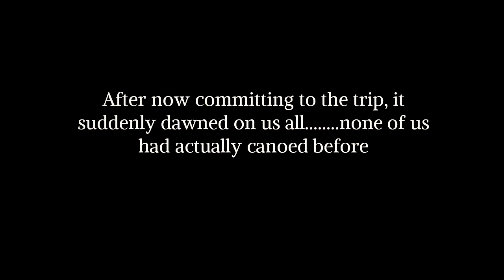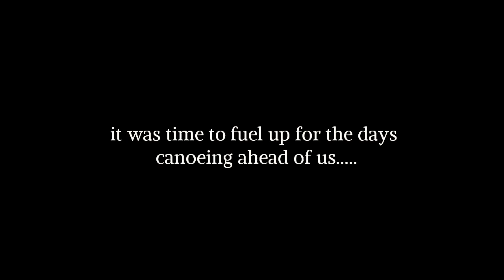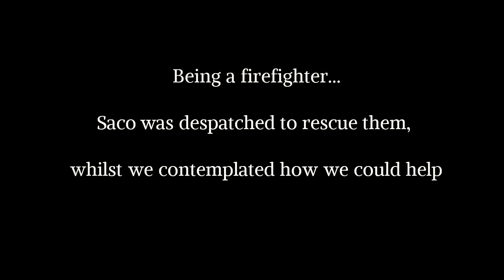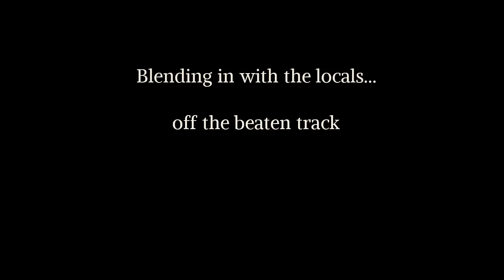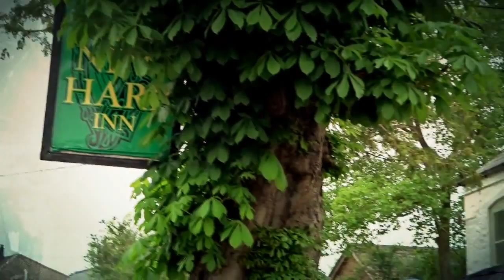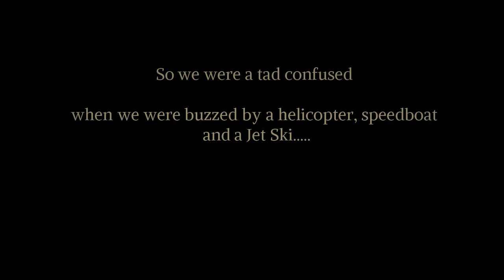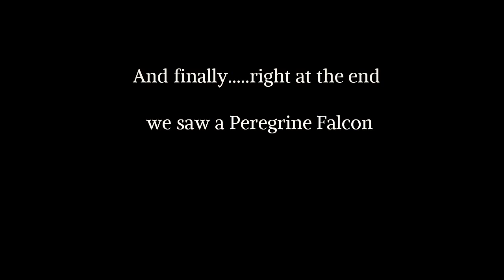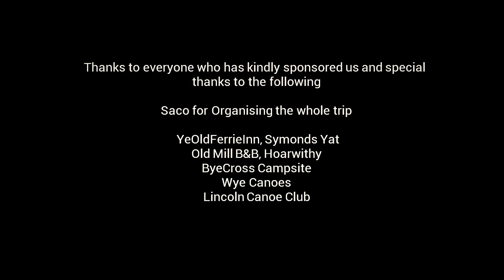The Wye 100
4 days canoeing the Wye 100